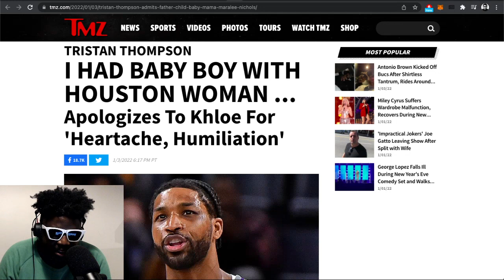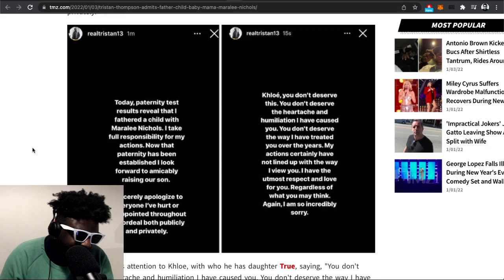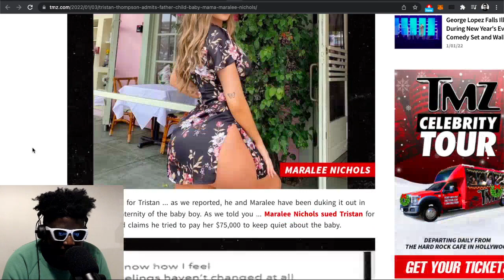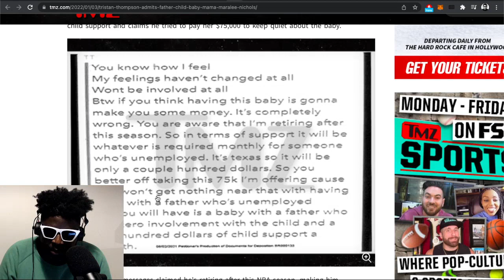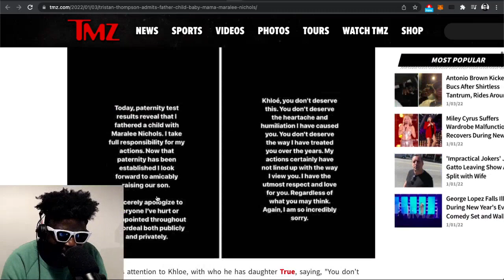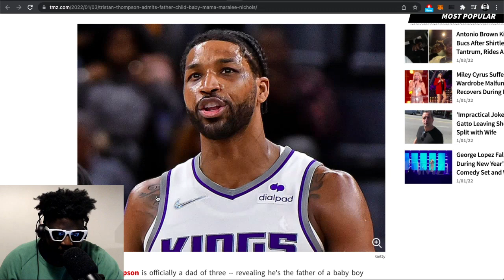Tristan Thompson is moving MAD…